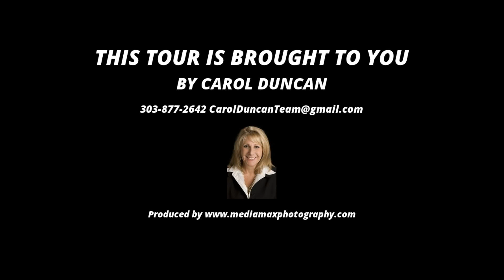14600 Foothill Road, Golden CO 80401, USA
14600 Foothill Road, Golden CO 80401, USA